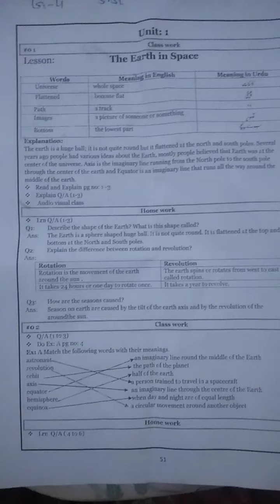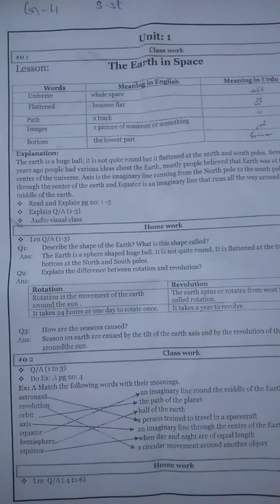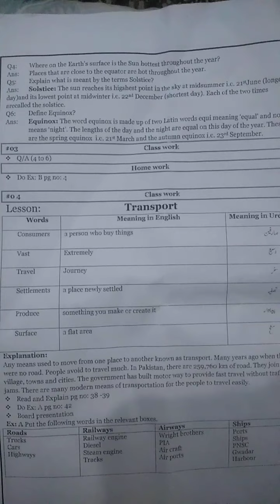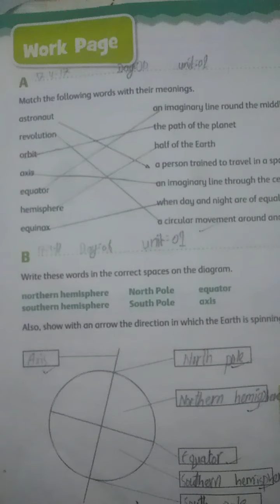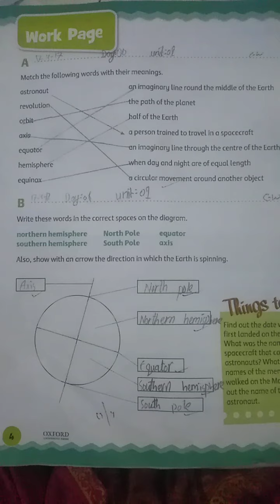Grade IV Social Studies